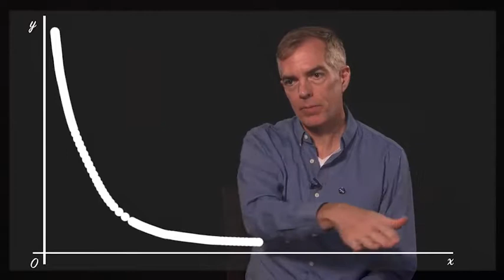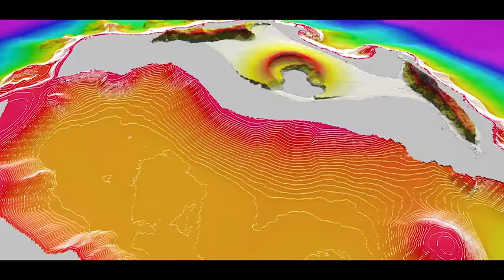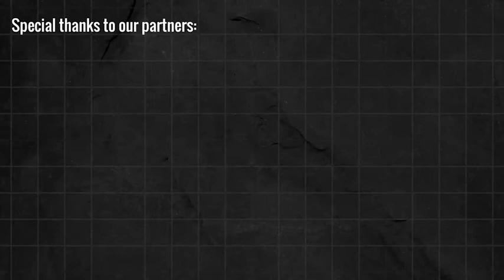Fascinating video show the birth of a volcanic island - Daily Mail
Nearly three years ago, an island sprung into existence in the South Pacific Kingdom of Tonga, nestling between two older islands in the archipelago. The new island formed after the eruption of a submarine volcano in the region, which flung ash 30,000 feet into the sky, before it eventually settled in January 2015. While scientists first estimated that the island with a 400-foot (120-meter) summit would last just a few months, new calculations suggest it could remain in its new place for as much as 30 years.